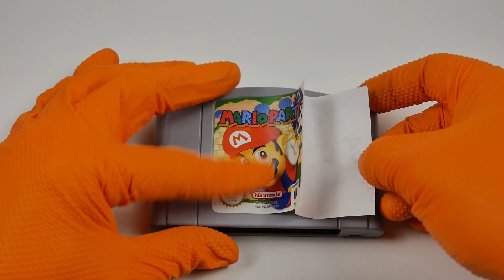Just another repro-sticker replacement on this N64 Mario Party // overhaul restoration // Nintendo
Hi all,
just another quick makeover of this N64 Mario Party!
As you will see I didn't go for perfection here. Just tried around a little bit with polishing and removing the stickers in an easier way like i did before.
Maybe next time I'll go for a "make it look new"-makeover :-P

Here you'll find some stuff I use for my projects (Amazon).
If you are using this links you are going to support me and my projects :-)

Cool shirt

Screwdriver set for Nintendo-stuff

Screwdriver set for pretty much everything

Soft boxes

Hydrogen Peroxid 12%

Isopropanol 99,9%

Sand paper variation

The camera I currently use

UV light strips

Bei den mit (*) markierten Links handelt es sich um Amazon-Partnerlinks, durch welche ich eine kleine Provision bekomme. Voraussetzung ist natürlich, dass ihr auf einen der Links klickt und darüber etwas bestellt. Euch entstehen dadurch keine zusätzlichen Kosten und seid herzlich eingeladen diesen Kanal und mich zu unterstützen :)